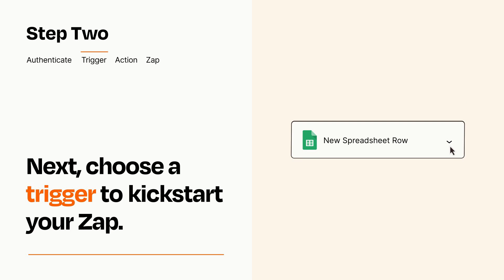How to Connect Google Sheets to MailerLite Classic - Easy Integration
So you want to connect Google Sheets to MailerLite Classic? You can do it with Zapier!